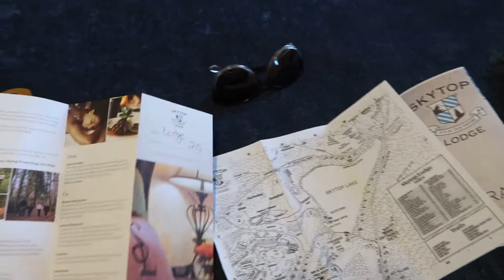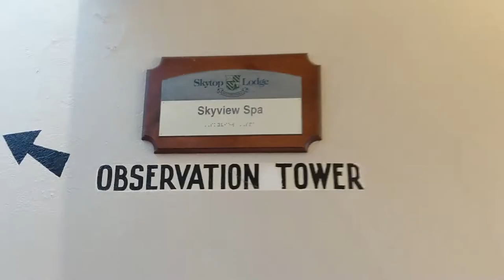SKYTOP LODGE GETAWAY || Weekend Getaway for Mom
This video is my weekend getaway to the Skytop Lodge in the Poconos! It was so much fun having some time to clear my head, workout, try new cocktails and have a spa day!

Hope you enjoy and it inspires any moms to take a break and recharge your batteries!

REVLON DRYER & VOLUMIZER

FAVORITE K CUPS

❤My Equipment❤

MUSIC CREDIT ❤❤❤❤
IKSON we are free

New beginnings and Folksy Days

This helps support and improve my channel. If you would like to support me, thank you, otherwise please feel free to search anything mentioned in Google to find where to purchase them.